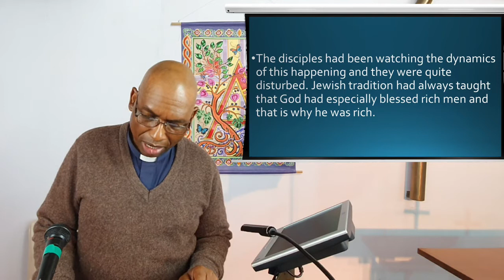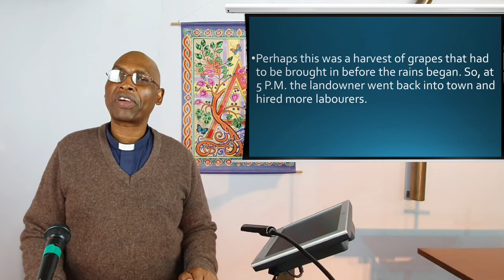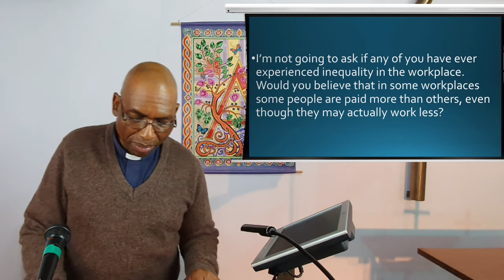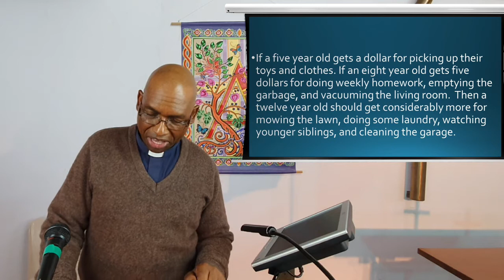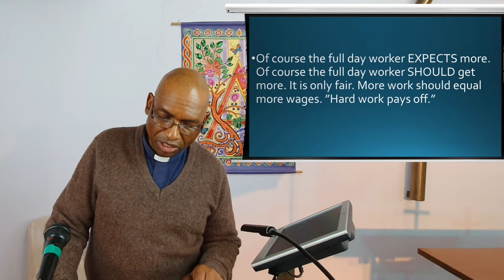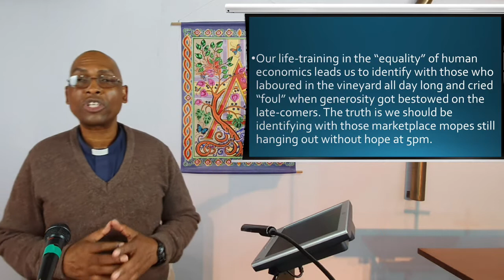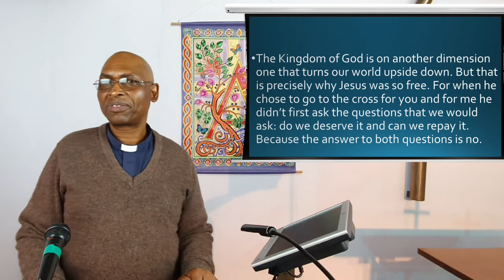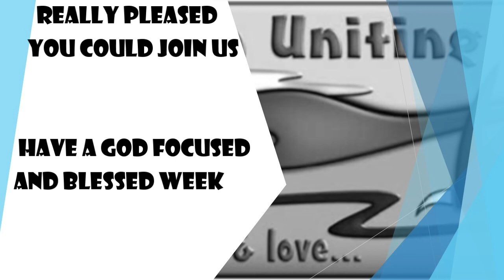20 September 2020 - "Is God Fair?" - Rev Johnson Makoti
Is God fair? Everyone is treated to the same loving Grace in God's kingdom. Everyone is a favourite Child of God. We all should show this Grace regardless of when we come to Christ in how we treat other people. Watch and listen as the Reverend Johnson Makoti expound to us fro Matthew 20 : 1 -16.

Publishing:  A. McCosh